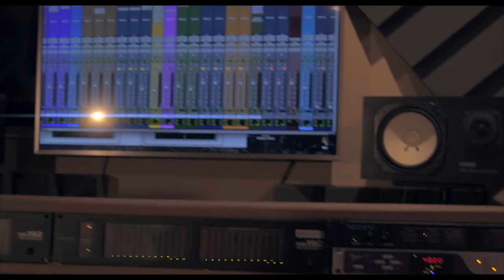Chaldi - Velouma tsara (Bouhoury)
Quand Chaldi décide de reprendre une des chansons phare d'un des plus grand artiste que Mayotte a connu, ça donne ça.

Découvrez sans plus attendre VELOUMA TSARA de BOUHOURY, orchestrait par CHIMALI PROD et CHALDI.

Production :
P-SPROD
LSTP

Remerciement:
DIRECT OUT STUDIO